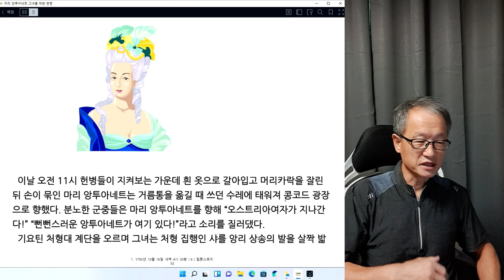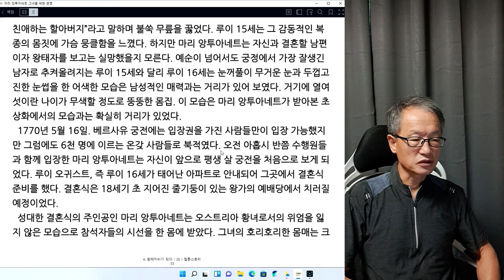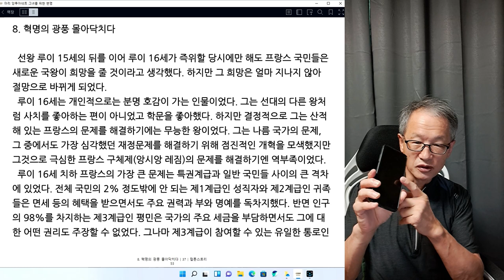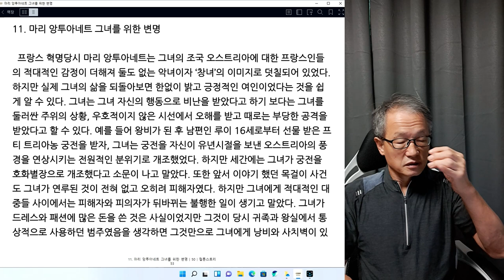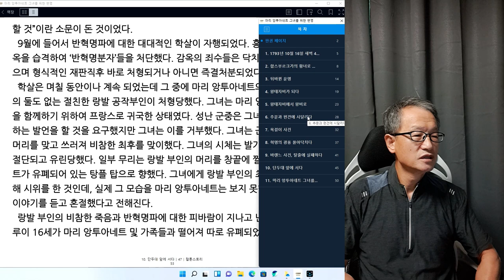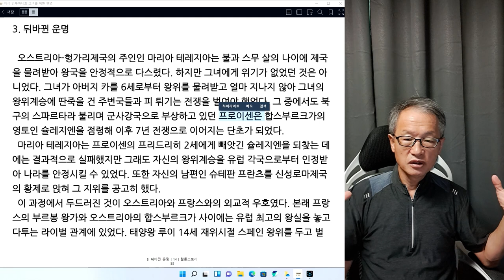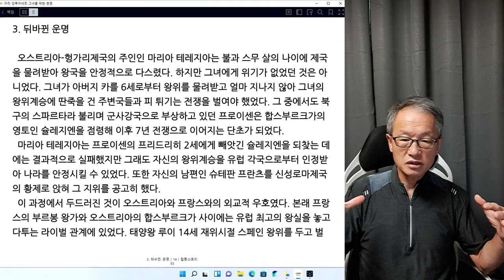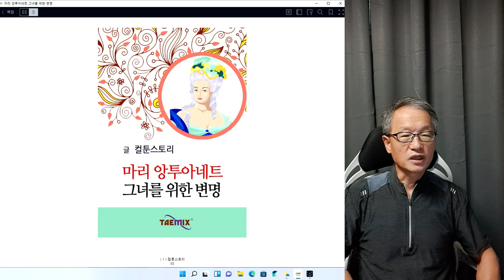마리 앙투아네트 끝회